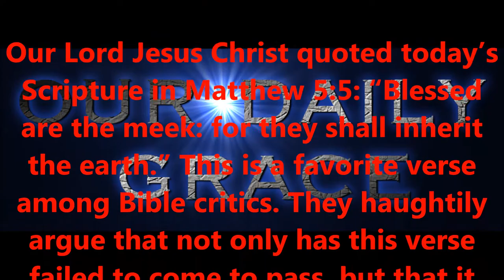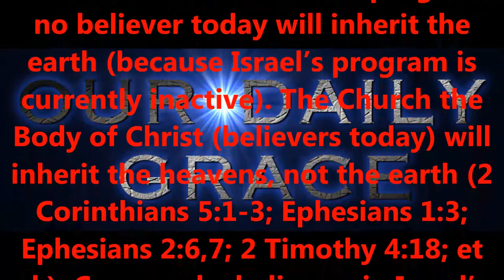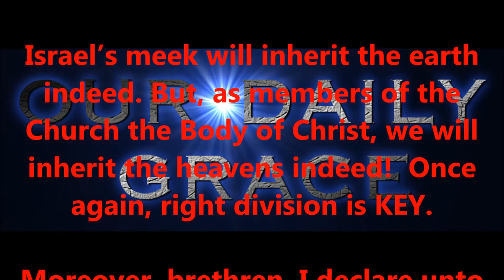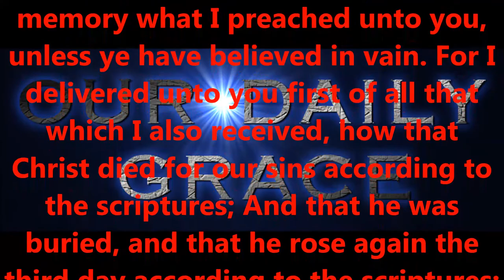SHALL THE MEEK INHERIT THE EARTH ?